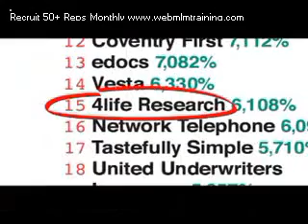Warning: for Acai Juice Lover Only , acai berry is a top 10 super diet food as seen in Oprah, what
Recruit 50+ Reps Into Your 4LIfe Resarch Business Every Month. 7 Free Videos Show you How.  Download this Free Acai book: acaibook.direct4health.com This is my story , the day Oprah Winfrey started talking about the Acai dried freeze berry , and acai juice on her TV show my eyes was wide open. I have diploma in health and fitness and no one told me about the benefit of the amazon acai juice , I was shocked because after paying alot of dollars for my school they failed to teach me about this amazon berry that sell either as a dried freeze berry or as a juice called acai juice. is the Acai berry magic or hypes, I didnt know until I decided to give this amazon berry juice a try ..this is how its started first I wanted to know what the hell is acai means and why Oprah Winfrey on her Tv show brought a doctor who recommend people to eat this berry and take it as a dietery supplement for their diet program, so I read this ebook (you can downloaded form the above link), now I understand why the doctor in Oprah TV Show was right , eating acai berry or drink the acai juice is one of the best source of anti-oxidant for energy and anti-aging if you dont know what is anti-oxidant then download this ebook because I dont have enough space here to explain this to you .. but I do have time to tell you my story I wake up every day try to rush for my work ,and my breakfast is either milk and egg or a can of red bull if I have no time for cooking ... not a complete healthy food to start my day. so I added an acai berry juice to my breakfast ,with this juice every